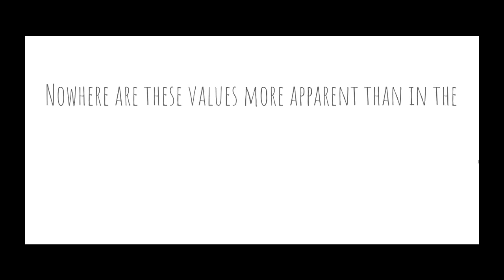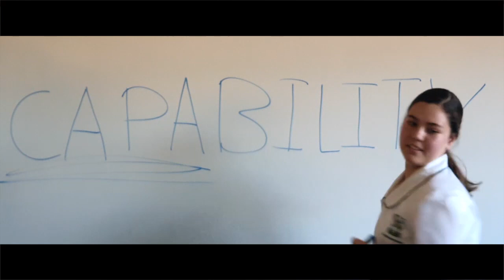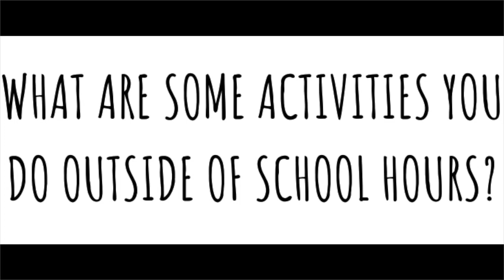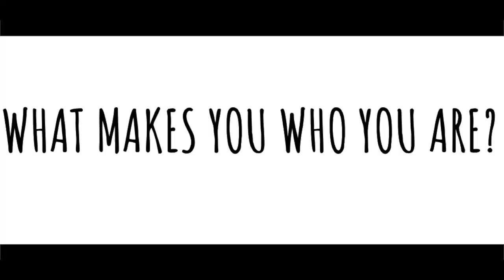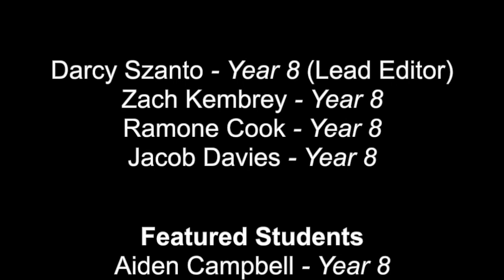Woonona High School - CAPA-bility